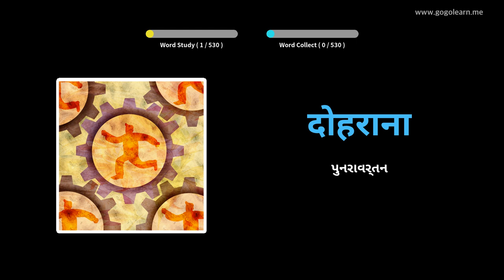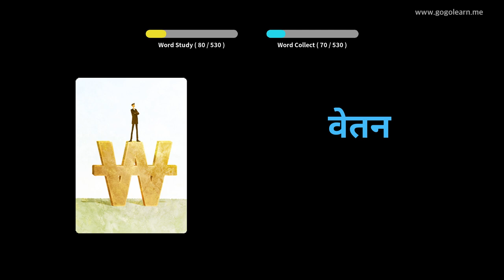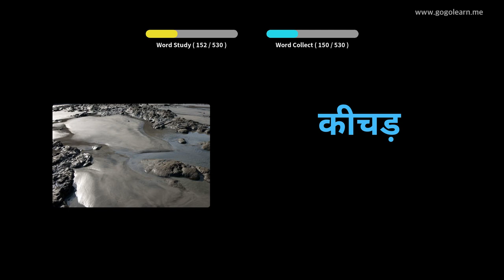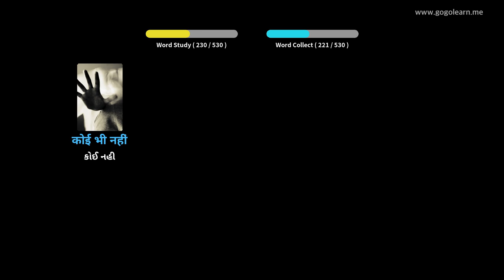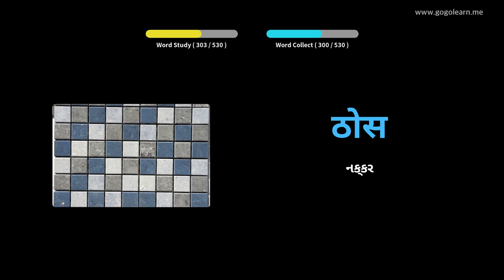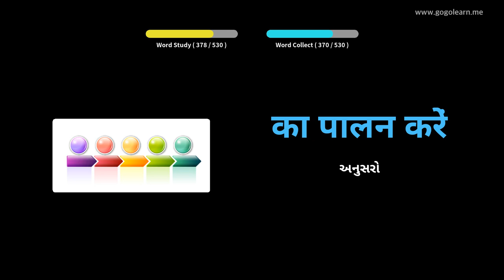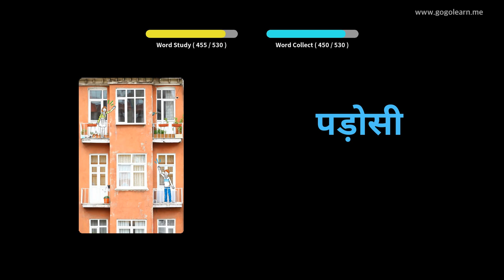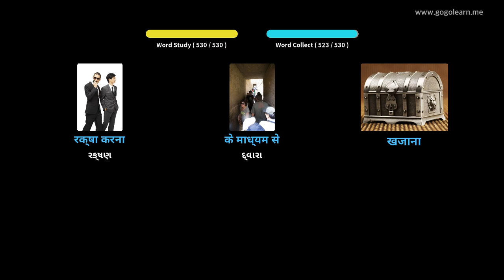Vocabulario hindi Escola secundaria básica|Golearn